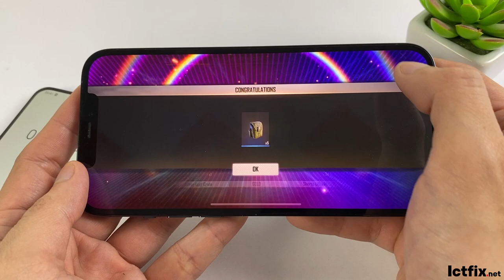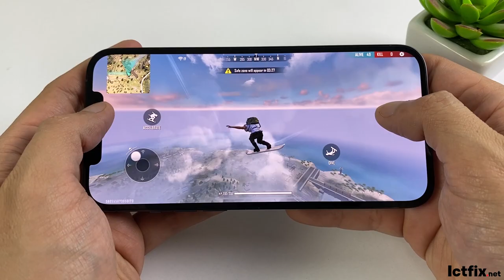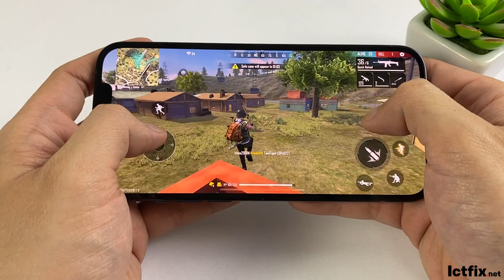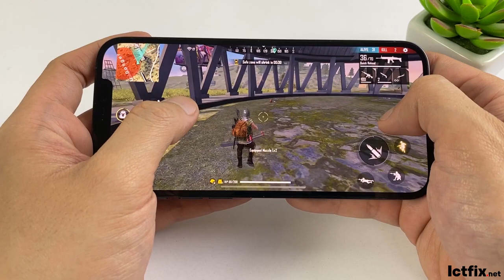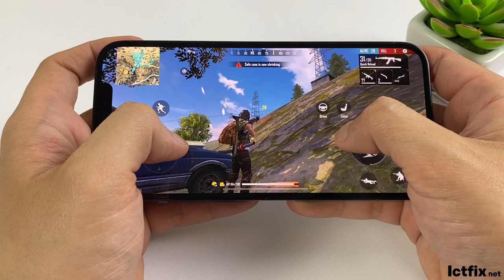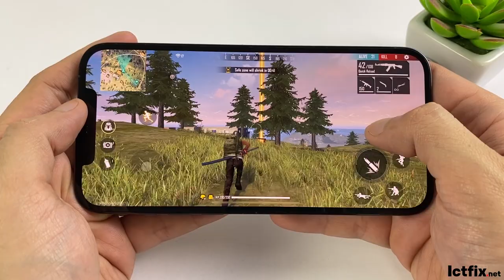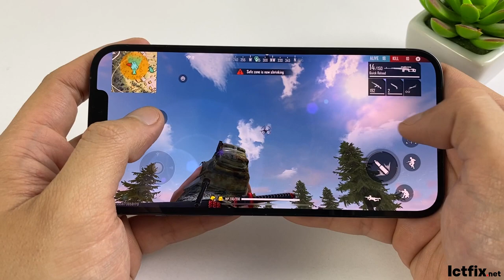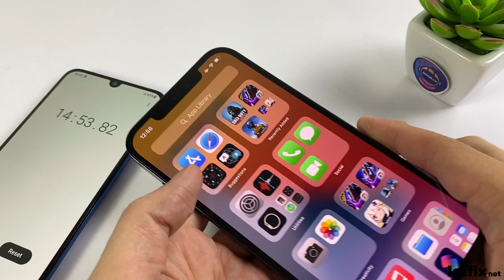iPhone 12 Pro Max Free Fire Gaming test | Apple A14 Bionic, 6 GB RAM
OS: iOS 14

CPU: Apple A14 Bionic
GPU: Apple GPU
RAM: 6 GB

Storage: 128 GB